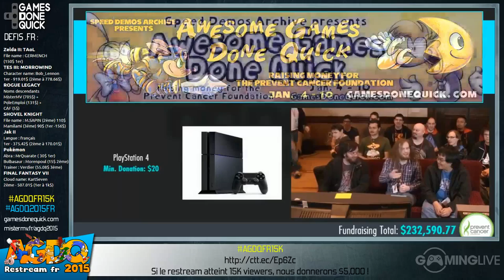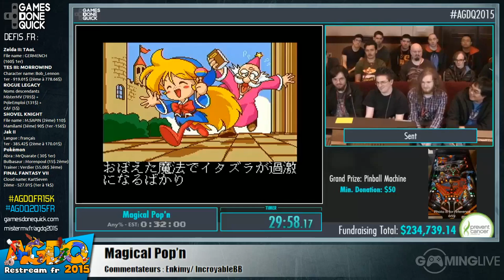Magical Pop'n - [AGDQ 2015] Restream FR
Speedrun de Mario Kart Wii lors du restream FR de l'AGDQ 2015
Commentateurs : RealMyop , Necro & Mamilami